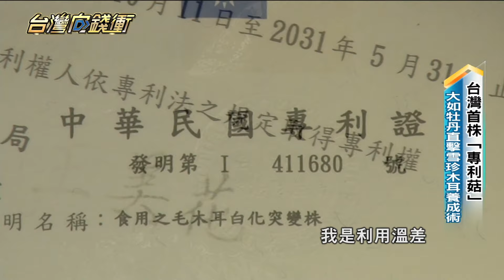台灣首株「專利菇」 大如牡丹 直擊雪珍木耳養成術 20240330【台灣向錢衝】Part5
這是台灣第一株，取得發明證書的菇類，「雪珍白木耳」。是菇農林鴻章，花了十多年，培育出的台灣特有種。原本是開螺絲工廠，卻因產業外移，被迫關廠轉行，憑著對農業的興趣，開發出新品種。但雪珍木耳天生嬌貴，讓他砸了三四百萬學費，才找到量產的方法。兩個兒子珍惜爸爸心血，相繼辭去工作，回家當青農，從經營電商，一步步，打開契作，甚至賣進手搖飲通路。

店家：四季生技農場
地址：彰化縣彰化市彰南路四段565巷175號500

下載【年代電視】APP：
iOS平台：